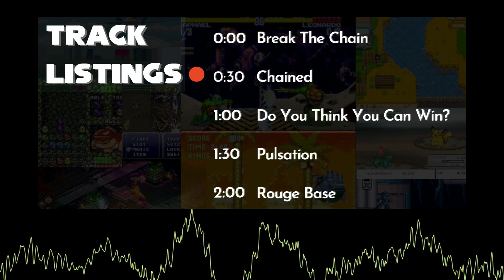16 Bit Stage Themes Sampler 1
Track Listings:
0:00 Break The Chain
0:30 Chained
1:00 Do You Think You Can Win?
1:30 Pulsation
2:00 Rouge Base